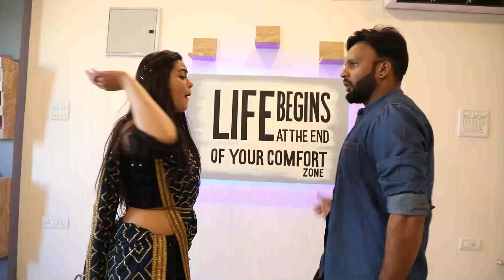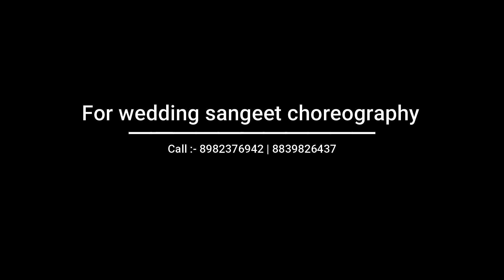DIL DOOBA | Couple Dance | Akshay Kumar, Aishwarya Rai | Wedding Sangeet Choreography Hiten Karosiya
Hello Everyone,

Here im sharing my new couple dance choreography on this wedding season.
this is easy and simple choreography so any one can learn by watching this video and can perform.
so get ready to move your legs with your dance partner in this wedding season
 location ART Studio, Bhopal (m.p)
Choreography Hiten Karosiya Ft. Mitali Jain

I hope you all will enjoy & connect with this performance.
if you find anything worth in this so please appreciate..
give your love & support by liking & giving your valuable comments.
your appreciation means a lot to us . it motivates us to do good work.

for more details about regular classes l workshops l wedding & events choreography